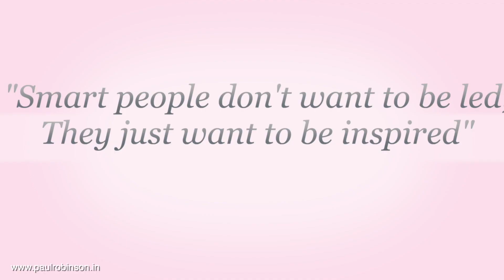What's stopping you from becoming a leader?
Are you ready to take charge and become a leader? In this video , I am going to show you how to stop making excuses and finally transform into the leader you have always wanted to be. Learn how to become confident, take ownership of your decisions and start taking actionable steps today! See how you can break free from the shackles of self doubt and unleash your true potential.